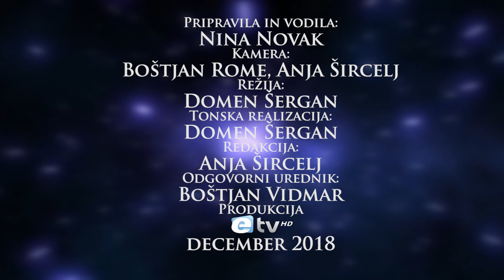Jazz z Nino: Ajda Stina Turek